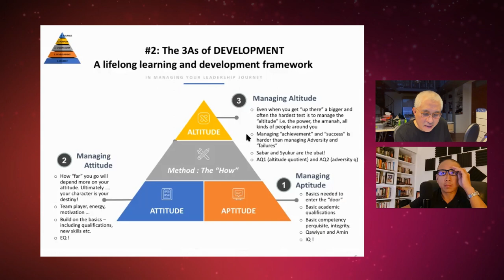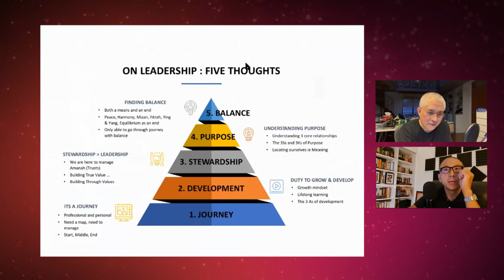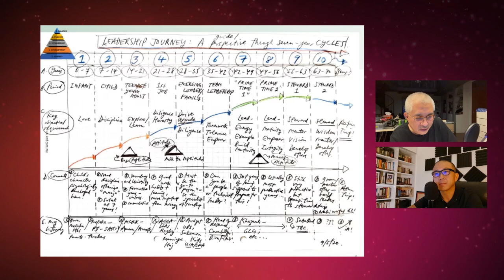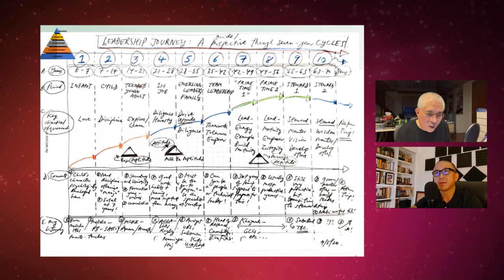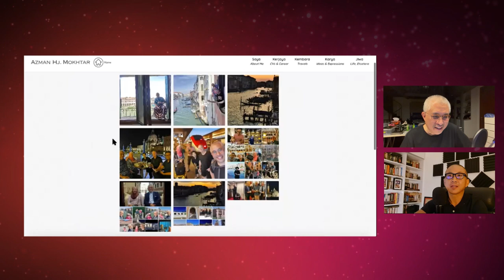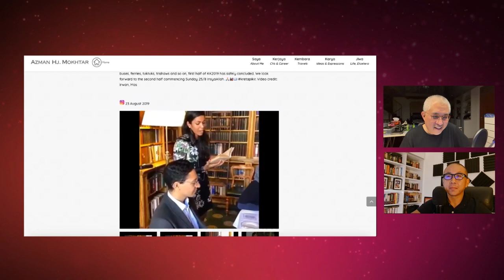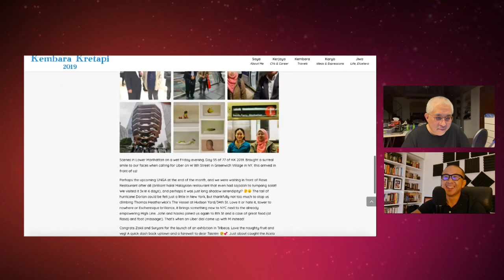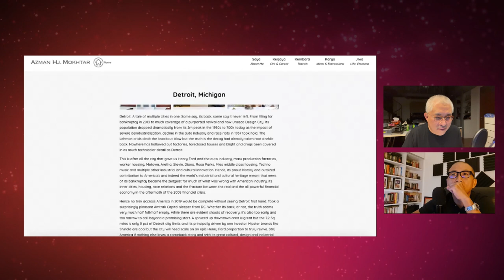Tan Sri Dato’ Azman Mokhtar - Malaysia’s Adventure Capitalist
Life, Leadership, Love, Finance, Politics, America, China, Inequality, Climate Change, Tech Disruption, Travel and Malaysia’s place in a fast-changing tech-driven world are just some of the topics covered in this wide-ranging podcast, one of Tan Sri Azman's first public discussions since leaving corporate life some three years ago.

CONTENTS:
00:00:00 - Intro
00:02:18 - What Life Has Been Like Since Leaving Khazanah Nasional
00:05:31 - How The World of Finance Is Changing
NB: link to Tan Sri Azman’s speech & slides to CGS-CIMB

00:11:38 - Some Sagely Advice For the Budding Finance Professional
00:16:56 - Can And Will Interest Rates Ever Normalise?
00:22:05 - Does The Pandemic Allow Malaysia A Chance to Chart Its Own Economic Path?
00:31:39 - Post-Khazanah Roles in the National Recovery Council, Role of GLCs and GLICs in Economic Growth
00:38:44 - Can / Will / Should Malaysia Ever Address Its Social Policies?
00:44:56 - Malaysia’s Political Situation: Will A Light Ever Shine?
00:50:46 - China: Malaysia’s Friend or Foe?
00:58:45 - What Government Does Malaysia Need to Navigate China and America?
01:05:43 - As Cryptos Rise, How Will Financial Markets Look Like In The Next Decade?
01:16:27 - Traversing Life’s Seven-Year Cycles: Tips, Advice And Guidance
01:36:28 - Around The World in 77 Days .. On 77 Trains!
01:39:46 - The Route!
01:56:37 - Re Malaysia: Optimistic But Realistic

ABOUT TAN SRI AZMAN

Following a distinguished career in finance and investment at the boutique advisory firm BinaFikir, national power utility Tenaga Nasional and global banks Salomon Smith Barney and UBS, Tan Sri Azman Mokhtar was the Managing Director of Khazanah Nasional, Malaysia’s top sovereign wealth fund between 2004 and 2018, building immense wealth for the nation while spearheading the international expansion of the country’s top corporations into Asia, Europe and North America.

Today, he pursues a number of personal, academic, public and commercial interests with institutions that include the University of Cambridge, INCEIF (International Centre for Education in Islamic Finance), the Wawasan Education Foundation in Penang, Malaysia and the international humanitarian relief organization MERCY Malaysia.

In January 2021, Tan Sri Azman was appointed by the Prime Minister of Malaysia as a member of the Majlis Kemakmuran Bumiputera (Bumiputera Prosperity Council), before later also being named to a distinguished panel of senior leaders at the country's National Recovery Council to help the nation recover from the pandemic.